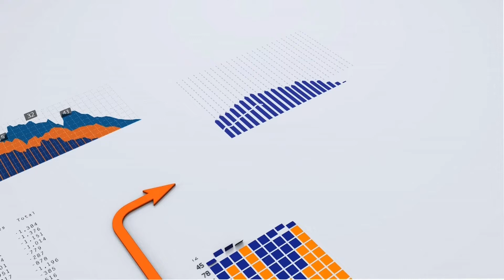Visión PPI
Nuestra analista de Research, Gloria Patrón Costas, se enfoca en los drivers que condicionaron al mercado esta semana. “La decisión del gobierno de postergar el pago del bono dual puso en duda la estrategia de normalización de la curva en pesos, lo que no dejó de presionar también sobre las negociaciones de la deuda en general. En tanto, la participación de Guzmán en el Congreso tampoco ayudó”, dice, mientras que destaca los resultados de la misión del FMI, que se encuentra en el país.